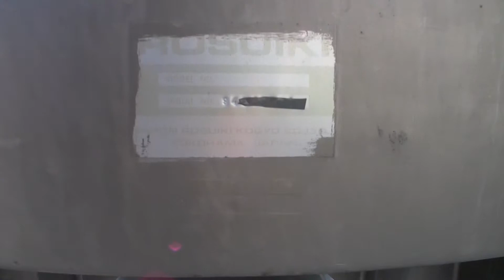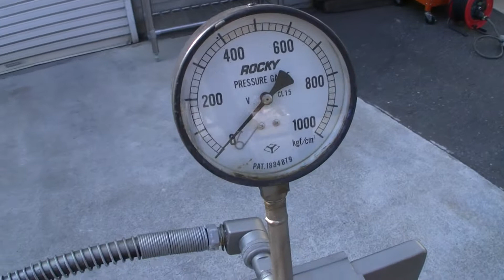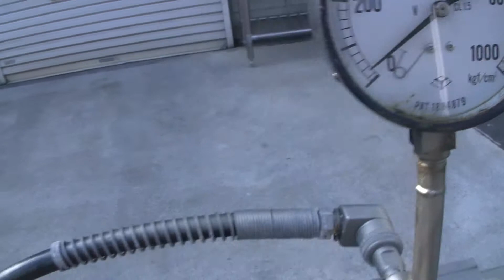FP31 フィルタープレス 日本濾水機 ノリタケ 中古機械田島化学機械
FP31　フィルタープレス　販売：日本濾水機　製作：則武鐵工所（ノリタケ）

詳しくは弊社ホームページ、フィルタープレスの欄　FP31　をご覧下さい。